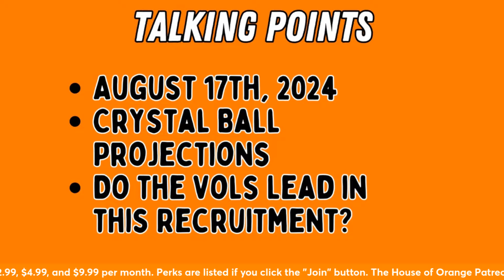Good News on the Horizon for Tennessee Football? | Tennessee Football Recruiting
There is a huge announcement set for Saturday sometime around the 1:00 p.m. ET hour, with potential major implications for Tennessee. You can guess who I'm talking about. I discuss the announcement, some key aspects of this recruitment, and the recruitment in general.